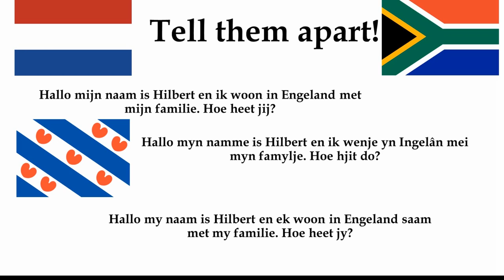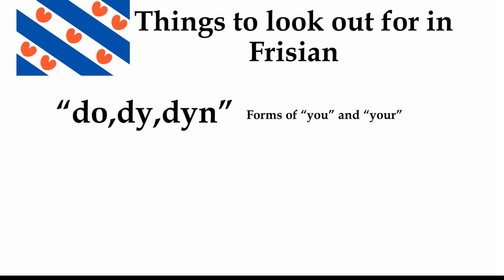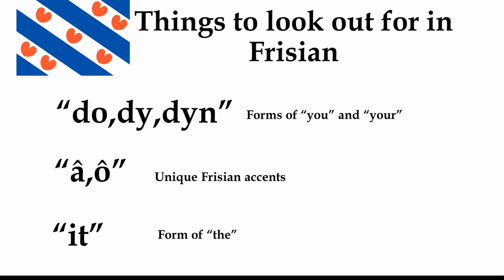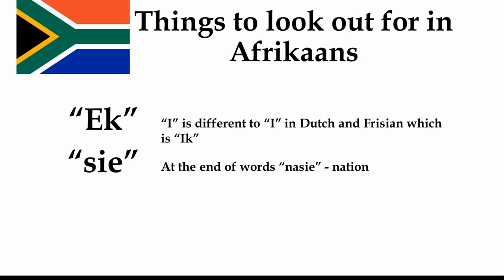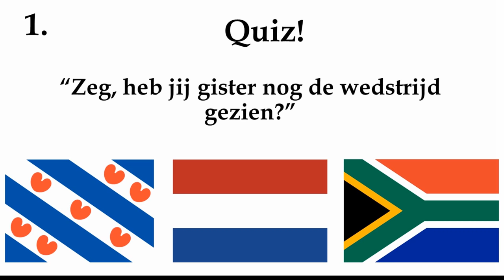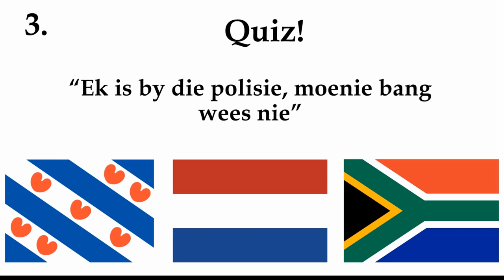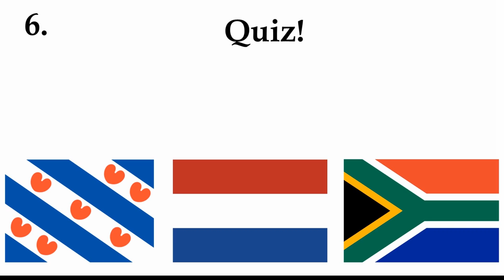How to tell apart Dutch, Afrikaans and Frisian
Ever wondered if the language you're looking at online is Dutch, Afrikaans or Frisian? Well with these helpful tips you'll know every time!